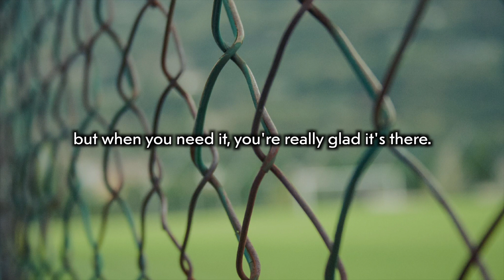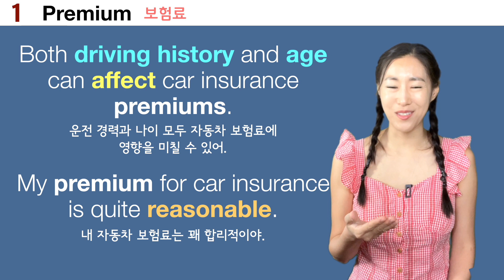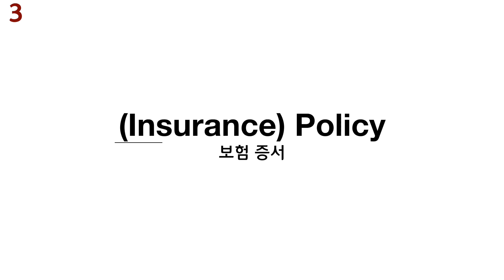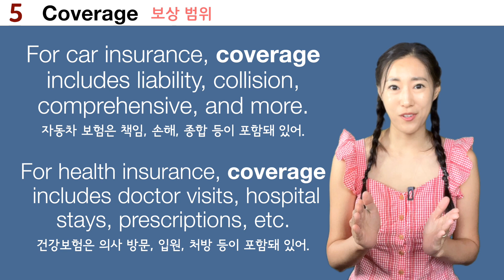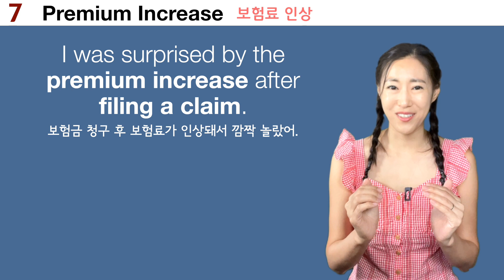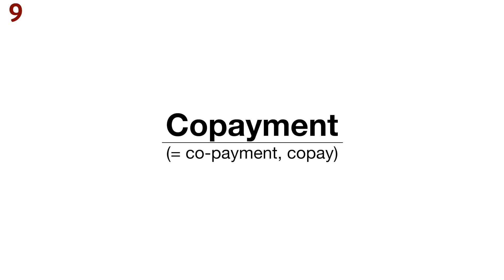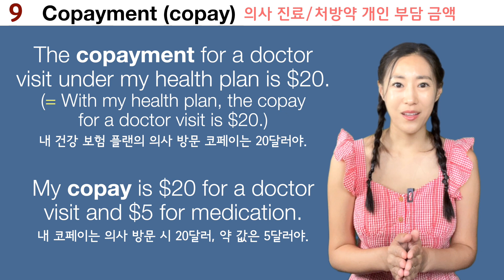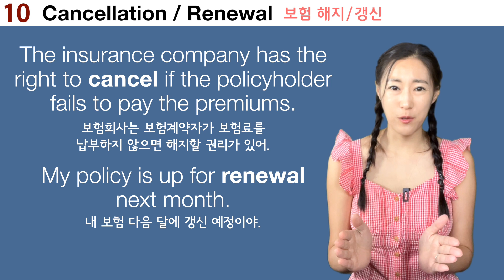자동차 건강 보험 생활 영어ㅣ영어회화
0:00 Intro
0:51 Premium
1:34 Underwriting
2:12 Policy
2:48 Policyholder
3:09 Coverage
3:48 Claim
4:29 Premium Increase
4:47 Deductible
5:50 Copayment (Copay)
6:42 Cancellation / Renewal

시원스쿨 네이티브 어디서나 통하는 리얼 영어회화

한 권으로 끝내는 초등 영어일기 따라쓰기